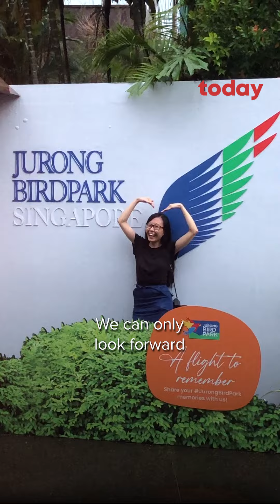Bye bye, Jurong Bird Park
A bout of heavy rain in the late afternoon did little to dampen spirits during the final showing of the Kings of the Skies 🦅 presentation at Jurong Bird Park on Tuesday (Jan 3). Many visitors stayed until the park closed, whipping out their phones and cameras to capture the automated shutters rolling down for the last time.